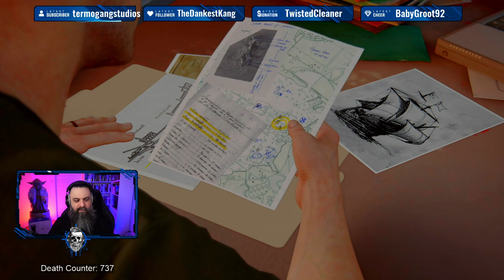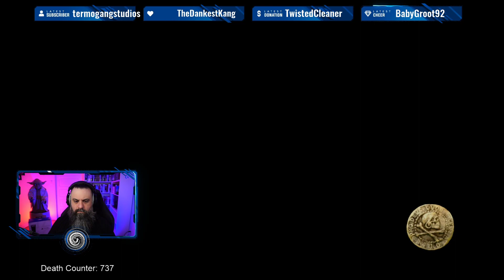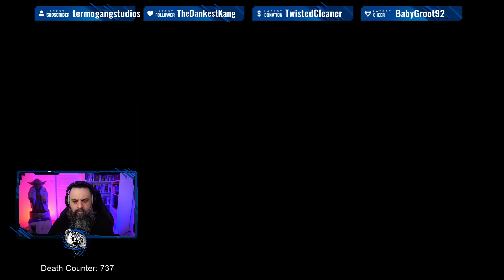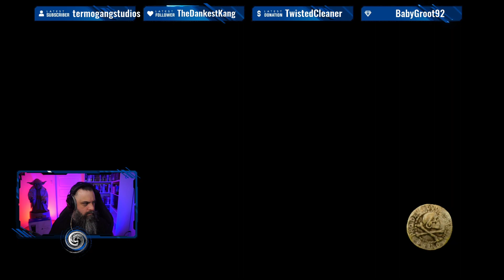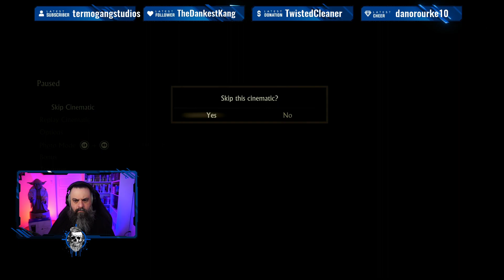Pat The Trophy Hunter - Stream #151 - Uncharted 4: A Thief's End - Full recording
Hey guys!

Here's the full recording of Twitch Stream #151 from May 17th, 2021

Description tags: PlayStation, Uncharted 4, trophy hunting, 100%, full stream